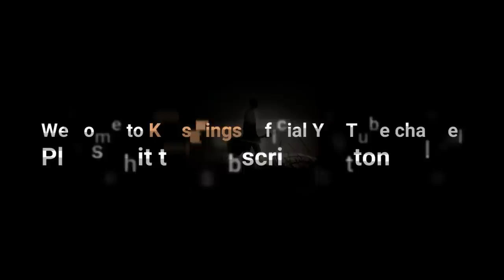Deep Glory Chant - Kaestrings Live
Deep cry